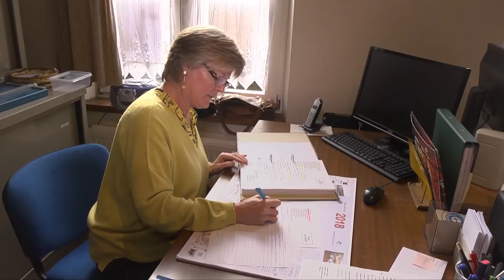Abbé Pierre Hannosset